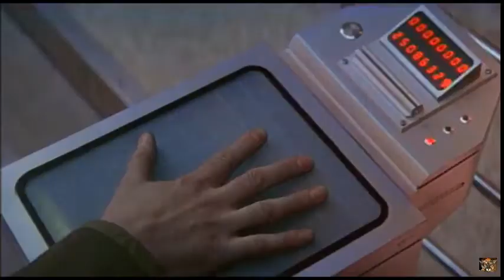"007 JAMES BOND" - GoldenEye - (1995) Pierce Brosnan (Movie trailer)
GoldenEye is a 1995 spy film, the seventeenth in the James Bond series produced by Eon Productions, and the first to star Pierce Brosnan as the fictional MI6 agent James Bond. In the film, Bond fights to prevent a rogue ex-MI6 agent (Sean Bean) from using a satellite weapon against London to cause a global financial meltdown. (From Wikipedia)